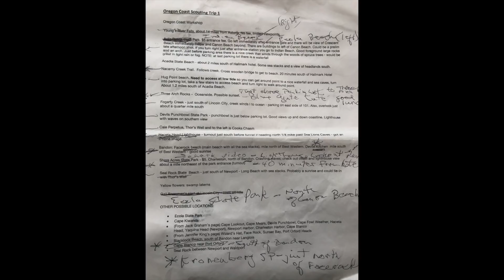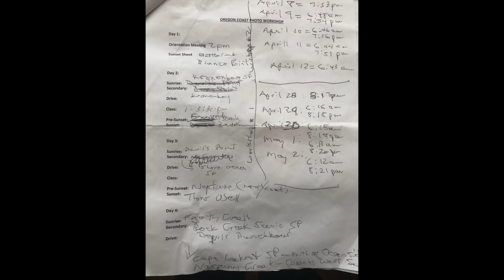How to Plan and Run a Successful Workshop With Sony Artisans Don Smith and Gary Hart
Both have been successfully running workshops for the past 13 years and have taught thousands of photographers ranging from first-time beginners to seasoned pros.